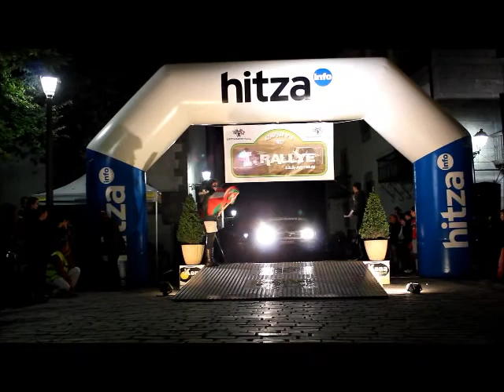I Lea Artibaiko Rallya